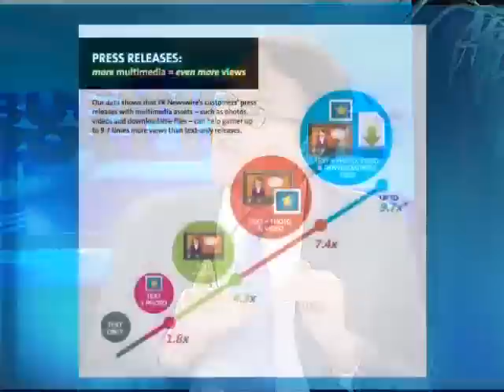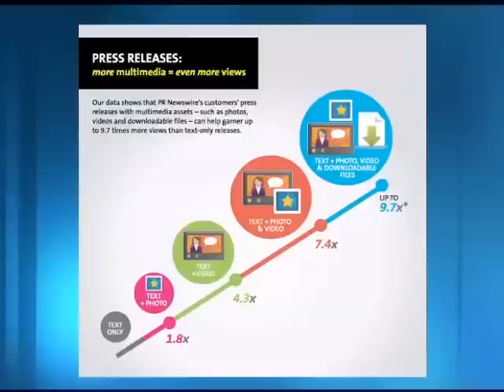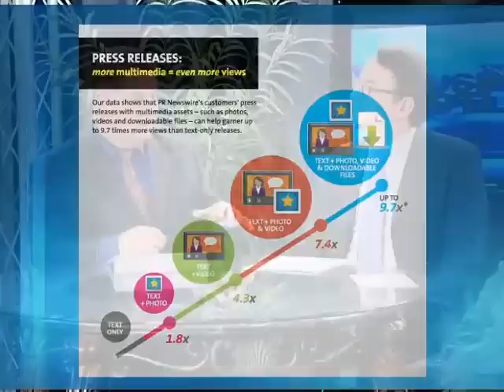The Business Spotlight 2013 Pilot P2 Marc Harty and Patrick Dougher talk about Predictions in Media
Marc Harty known as the 30 minute PR guy an online PR specialist is the guest on The Business Spotlight TV show in the DFW area.  Talking with Patrick Dougher about the 2013 changes in online and offline marketing using the Press Release.  Great part of the show.